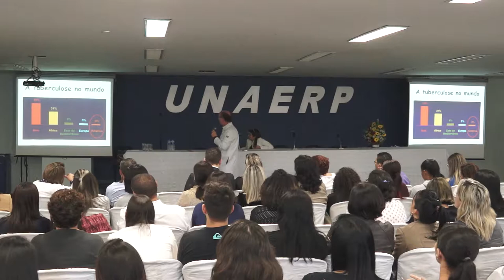Ciclo de Palestras 08/2017 - Tuberculose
Ciclo de Palestras - Agosto/2017

Tema
Tuberculose

Palestrante
Prof. Dr. Marcos Montani Caseiro
Infectologista do Instituto de Infectologia Emílio Ribas II Baixada Santista